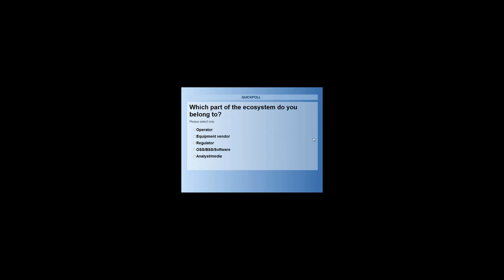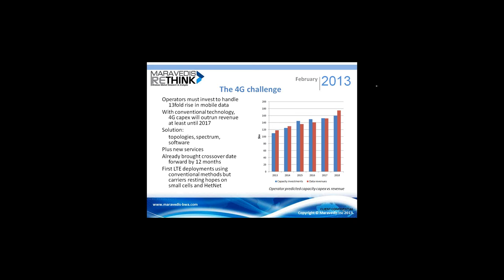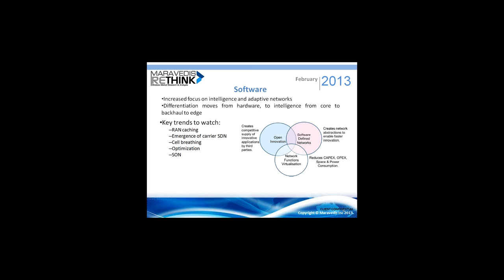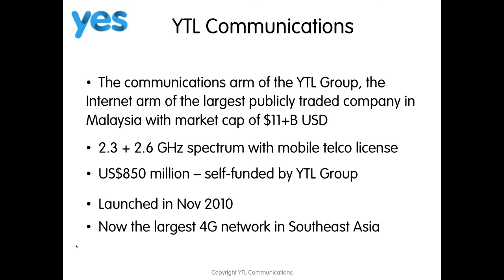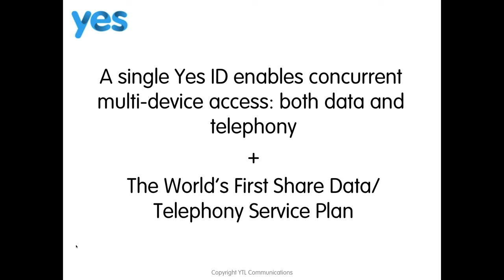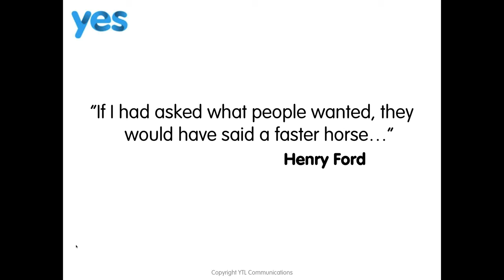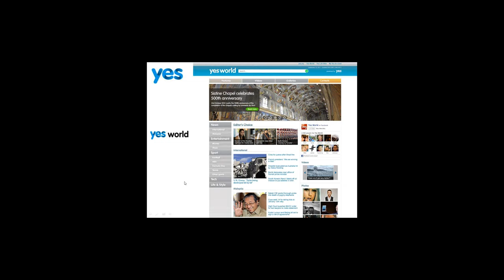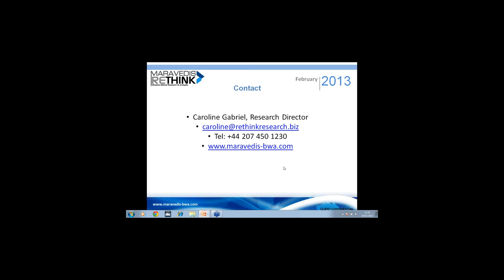MOSA Webinar with Operator YTL Communications (Malaysia)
The global arms race to embrace 4G cannot be based upon a simplistic business case of a bigger dumb pipe. Having launched the world's first converged 4G network over two years ago and now with the largest 4G footprint in Southeast Asia, YTL Communications shared its views on how 4G should be used to create new use cases and to drive new business models.

These insights were also complemented by key findings from Maravedis-Rethink's MOSA (Mobile Operator Strategy Analysis) team. This tracks the top 100 4G operators and their business strategies. In the webinar, Research Director Caroline Gabriel shared highlights of the newly published Quarterly Report, including trends and forecasts in 4G backhaul, TDD spectrum and service models.

Other topics discussed during the webinar include:

Carrier investment plans to 2017, including emerging trends such as HetNet and LTE-Advanced
The new RAN, core and backhaul architectures for mobile broadband
The inclusion of TDD and WiFi spectrum in 4G plans
New IP-based revenues streams and charging mechanisms